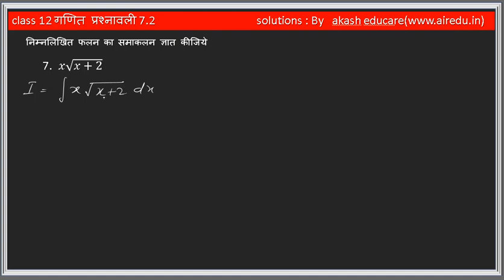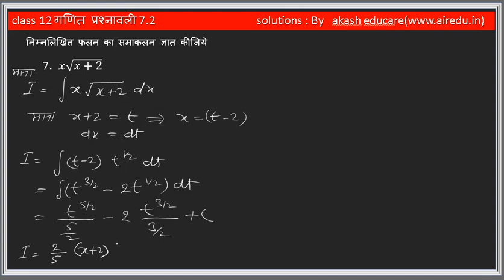कक्षा 12 गणित प्रश्नावली 7.2 प्रश्न 7 || class 12th maths exercise 7.2 question 7 ||12m7.2q7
For better experience watch video at 480p

12m7.2q7,
class 12th maths,
ncert maths,
Complete maths for 12th ncert,
exercise 5.3 class 12maths in hindi,
kaksha 12 prashnavali 7,
maths 12 exercise 7 ,
exercise 7 maths in hindi,
12th maths solutions in hindi ,
exercise 7 class 12maths in hindi,